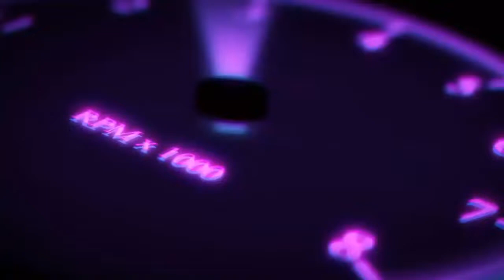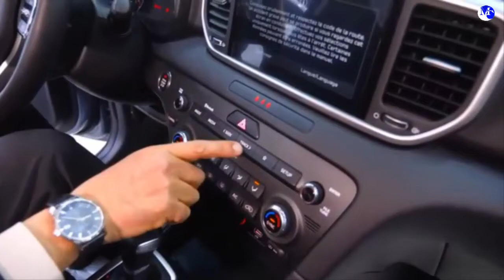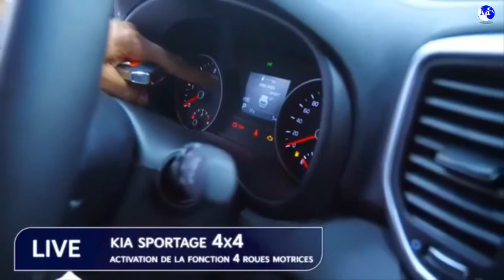kia sportage 2022 كيا سبورتاج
2022 bronco dimensions
2022 bmw x2 dimensions
كيا سبورتاج lx cam 2022
كيا سبورتاج 2022 اتوماتيك / lx cam
2022 brp lineup
01 kia sportage
2008 kia sportage features